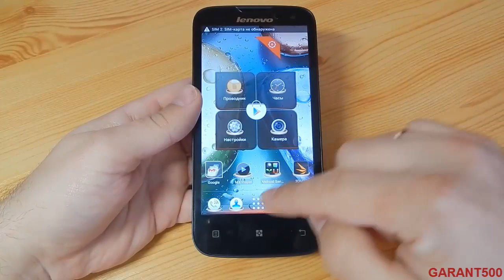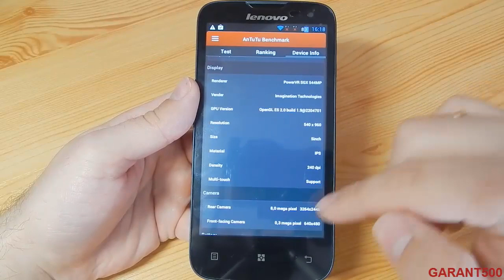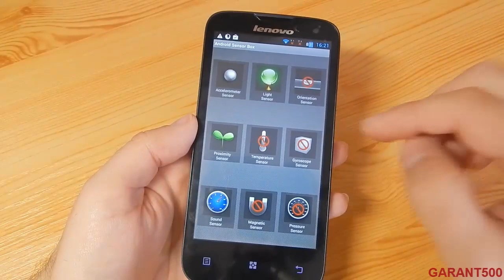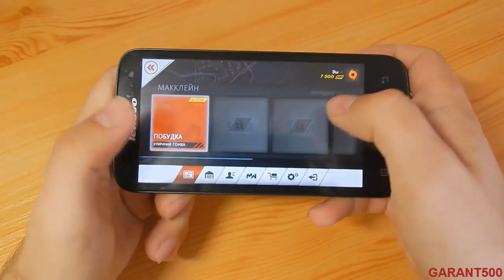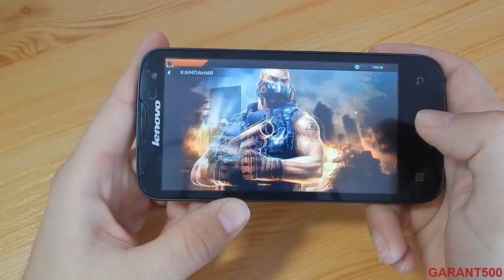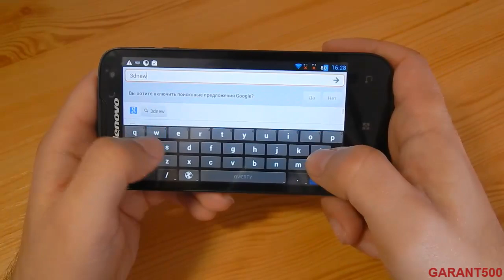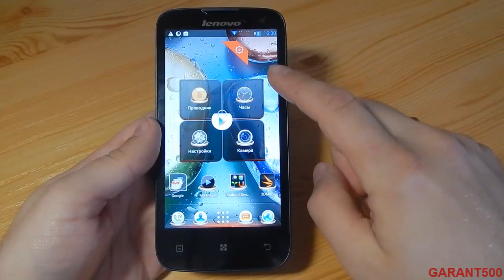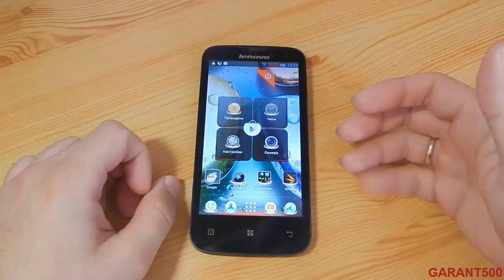Lenovo A830 Обзор Тестирование Игры